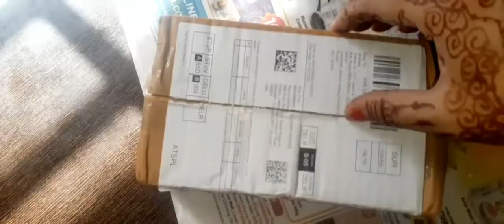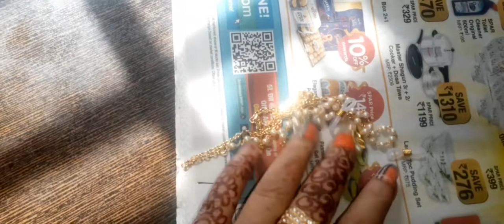अंतिम दीपावली इस सरकारी घर की😌सफाई करते हुई भावुक😌|लकडी के सोफे की deep cleaning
Happy Diwali to all of u